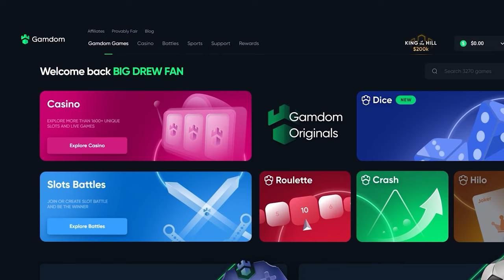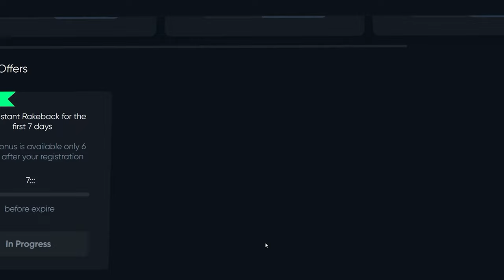Highroll BONUS BUY Session on Gates of Olympus!